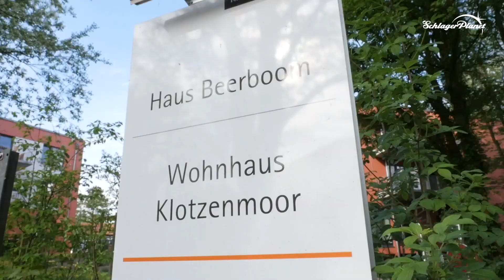Die JunX engagieren sich für NCL-Nächstenliebe e.V.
Als Musiker werden wir häufig angefragt, ob wir uns für wohltätige Zwecke einsetzen möchten. Dabei durften wir in den vergangenen Jahren viele großartige Projekte kennenlernen, bei denen sich Menschen ehrenamtlich engagieren. Das bewundern wir sehr!

2016 haben wir auf einer Wohltätigkeitsveranstaltung Jan - einen rollstuhlfahrenden jungen Mann -  kennengelernt. Jan ist an der sehr seltenen Stoffwechselstörung NCL (Neuronale Ceroid Lipofuszinose) erkrankt.

Dieser Krankheit liegt ein Gendefekt zugrunde, der von beiden Eltern übertragen wird.  Für das betroffene Kind bedeutet es, dass es sich etwa bis zum fünften Lebensjahr völlig normal entwickelt. Plötzlich auftretende Sehstörungen führen innerhalb kürzester Zeit zur Erblindung. Im weiteren Verlauf führt die Erkrankung dazu, dass die Betroffenen nicht mehr sprechen und gehen können. Bislang ist NCL nicht heilbar!

Jan ist ein glühender Fan unserer Musik. Er besuchte uns bereits mehrere Male zu Konzerten im gesamten norddeutschen Raum. Hieraus entwickelte sich nach und nach eine Freundschaft zu seiner gesamten Familie. Es wurden auch private Konzerte bei Jan zuhause organisiert, bei denen wir erleben konnten, wie Musik sein Leben bereichert. Trotz seiner Krankheit, die ihm das Sprechen inzwischen kaum noch verständlich möglich macht, kann er die Texte unserer Lieder auswendig mitsingen. Das hat uns immer wieder sehr emotional berührt!

Und so lernten wir auch den Verein NCL-Nächstenliebe e.V. kennen, den seine Mutter Sabine Schnau vor einigen Jahren ins Leben gerufen hat. Ziel dieses Vereins ist u.a. das Vorantreiben der Erforschung und Behandlung von NCL-Krankheiten. Es sollen Therapiemöglichkeiten gefunden werden, die die Krankheit verlangsamen, stoppen oder sogar den Ausbruch der Krankheit verhindern.

In unserem Beruf haben wir sehr viel direkten Kontakt zu Menschen. Viele persönliche Begegnungen finden statt - vor, hinter und natürlich auf der Bühne. In Gesprächen, Mails und Briefen dürfen wir immer wieder erfahren, dass Musik Menschen glücklich macht. In Jans Gesicht ist diese Freude durch Musik jedes Mal für uns sichtbar.

Und so haben wir 2019 für uns beschlossen, uns aktiv für den Verein NCL-Nächstenliebe e.V. einzusetzen. Wir sind sehr stolz, dass der Verein uns zu „offiziellen Schirmherren“ ernannt hat. Gemeinsam wollen wir unsere Möglichkeiten nutzen, um auf die Krankheit aber auch die unterstützenswerte Arbeit der Mitglieder von NCL-Nächstenliebe e.V. aufmerksam zu machen.

Christopher Garbers und Gunnar Schmidt

Vielen Dank an Schlagerplanet für diesen Bericht!